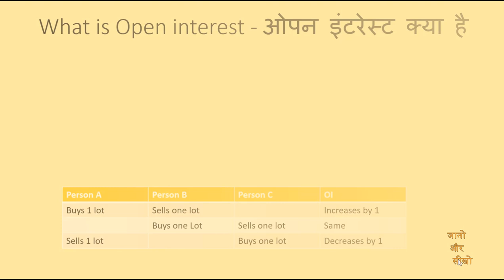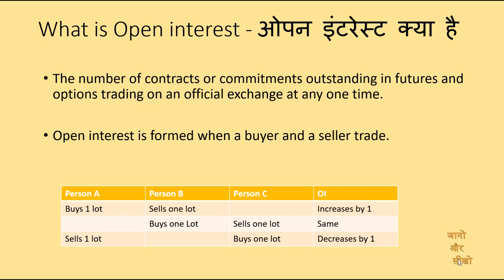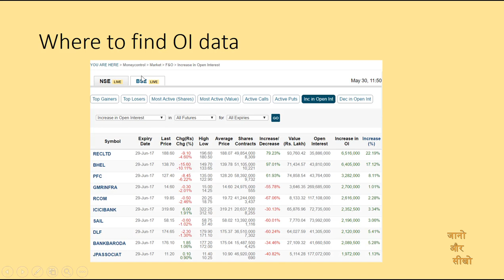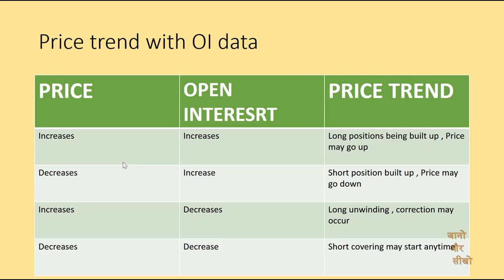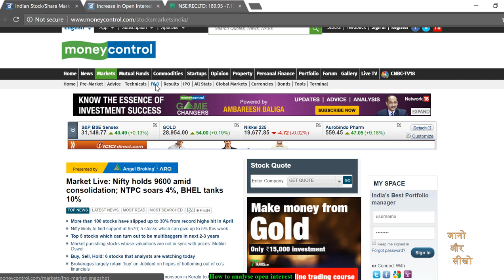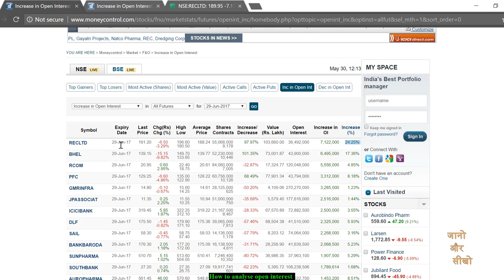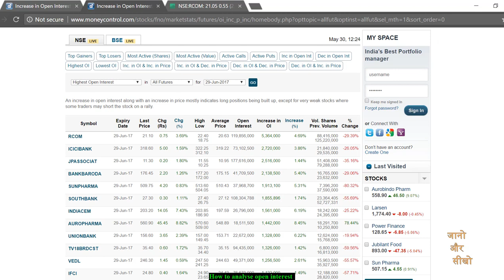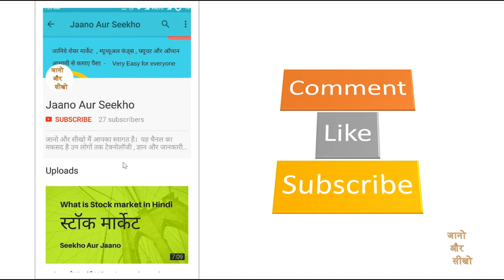Earn Money from Stocks - What is open interest in Futures and Options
In this video i have explained about open interest in futures and options and how to use the data to earn money easily from stock markets
Open  Best Demat Trading account - A Lowest Brokerage Zerodha / UPSTOX Trading account with us and enjoy Multiple benefits worth 10000 rupees Free !!
2:Intraday Training Webinar on Selecting Stocks for intraday.
3:Access to Screener to select stocks for intraday for 15 days
4:Zerodha Pi Stock selection Alert Codes.

Zerodha :

Click on the below link and Open an account with ZERODHA instantly within 10 Minutes with your Aadhaar.